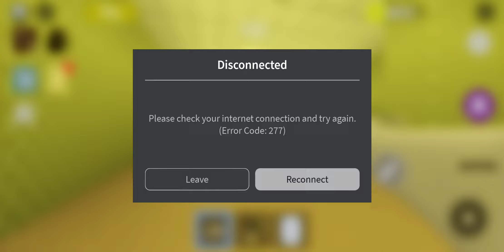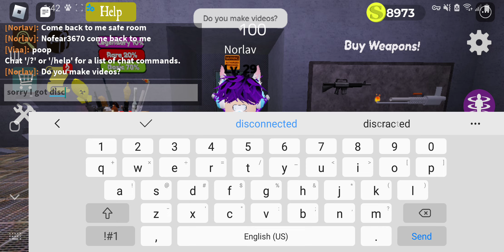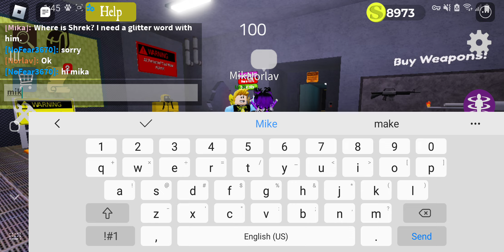roblox shrek in the backrooms